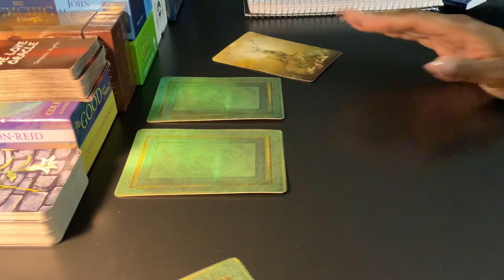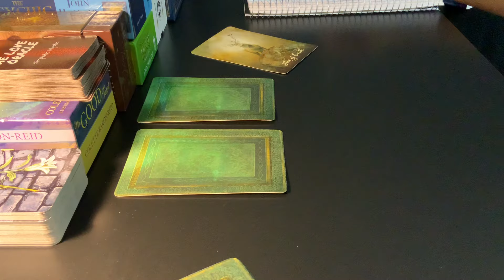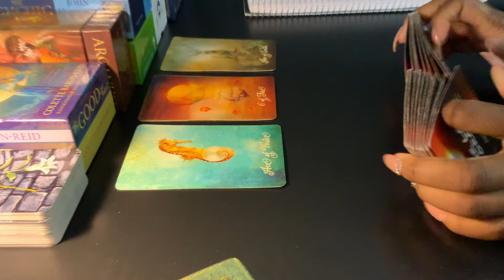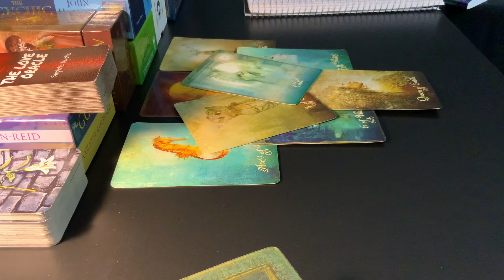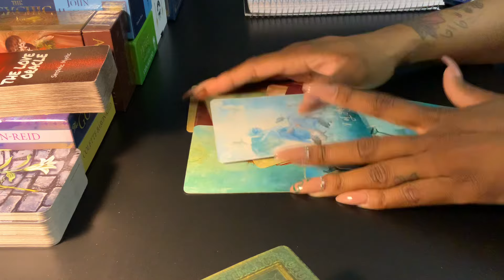LIBRA ♎️ “THE TALK.” 💗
PERSONAL READINGS*
       (NO REFUNDS)

LETS TALK ABOUT IT ~ $15 (5 minutes

~LIVE READINGS (PHONE CALL)
-20 MINUTES ~ $65
(Up to 5 questions with a live reading)

~LOVE READING/HARSH TRUTH(RECORDED) 3 QUESTIONS 10-15 MINUTES ~$50
~CAREER READING/HARSH TRUTH(RECORDED) 3 QUESTIONS 10-15 MINUTES ~ $50
~LIFE/GENERAL READING/HARSH TRUTH(RECORDED) 3 QUESTIONS 10-15 MINUTES ~ $50

*All Readings are scheduled for a 2-5 business(NO WEEKENDS) day turnaround.

~BLU(AMEERAH)